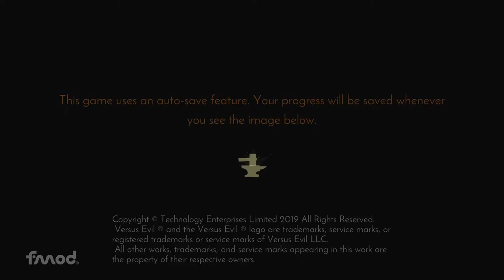Yaga - Walkthrough Part 1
Yaga is an action roleplaying game where your choices define your progression, set in the world of Slavic folklore. Play as Ivan, an unlucky blacksmith caught between a Tzar giving him impossible tasks, a mysterious witch who wants to manipulate him, and his grandma who wants him to find a wife.